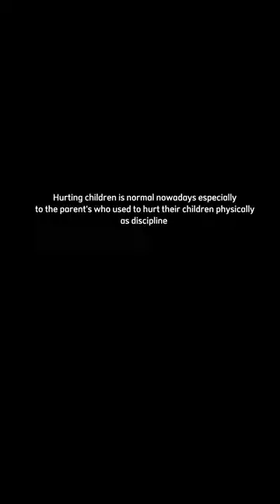Child Protection Advocacy